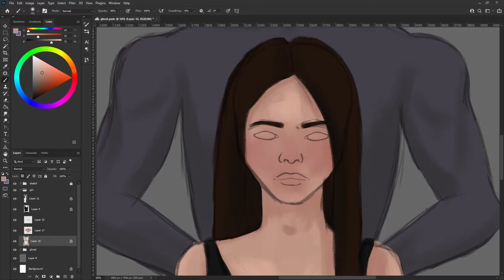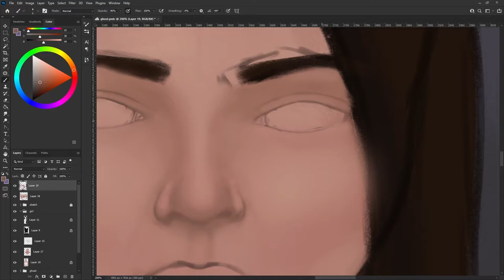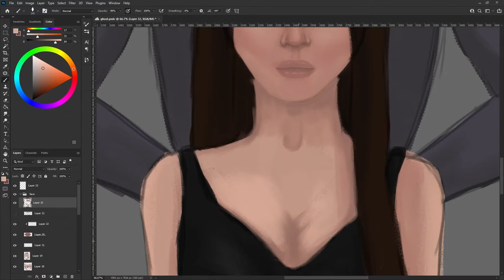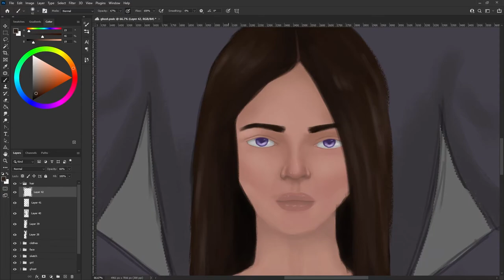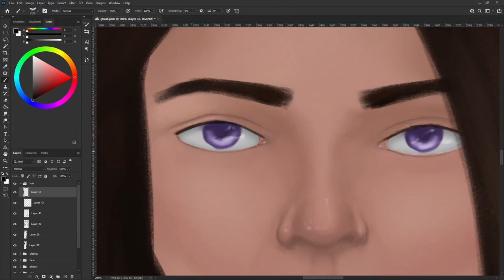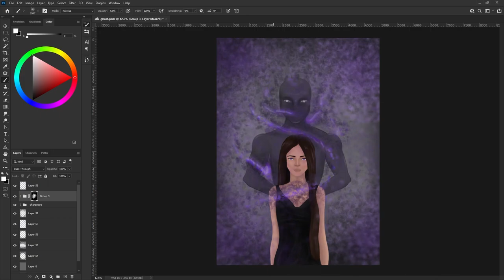GHOST / digital art